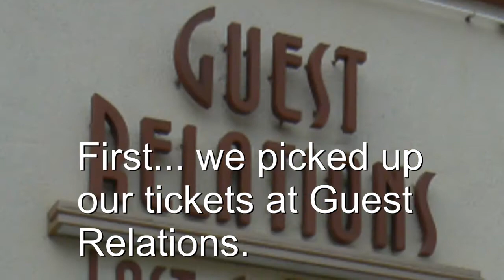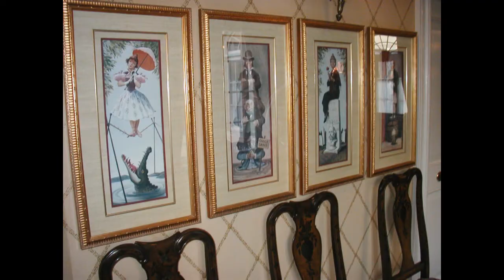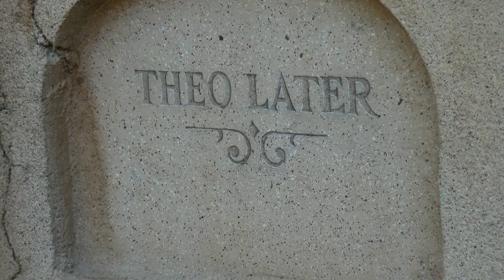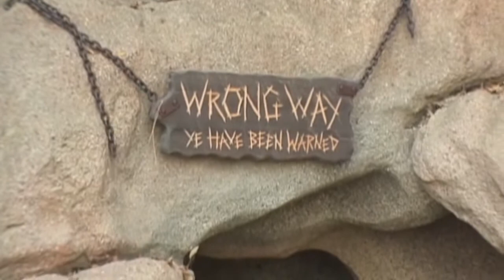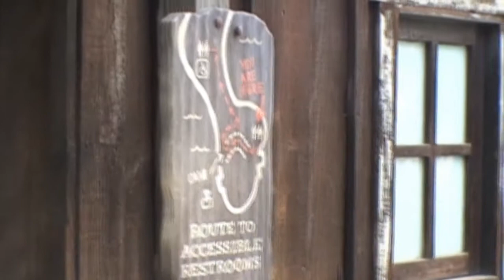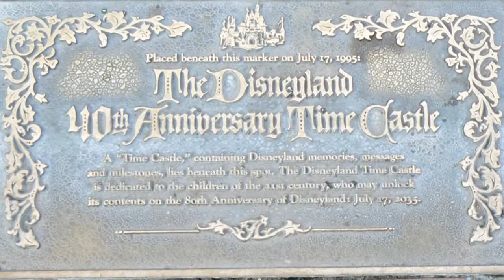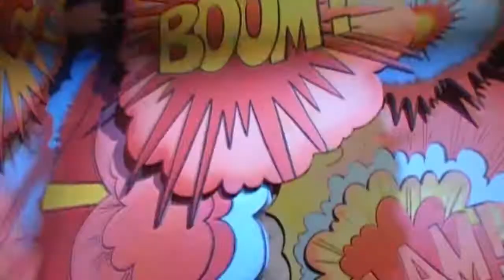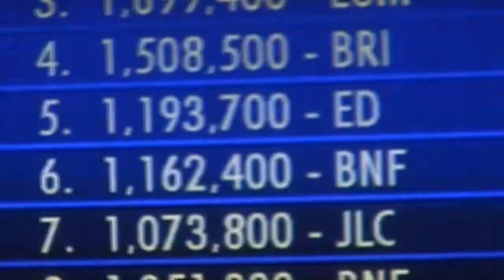Club 33 at Disneyland with Greg and Ed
Club 33 is a secret... SHhhh... member's only club at Disneyland.

Greg, and Ed, went to lunch there on September, 27th, 2007th. Halloween is the main theme, pumpkins, and orange, are everywhere.

"After a cozy visit, and lunch, at Club 33, we went on attractions, including an extended tour of Tom Sawyer's Island, with it's new Pirate's Lair theme," said Ed.

Club 33, and... a lucky 11 Disneyland attractions. Count them.

Some club 33 photos, are from an old website of Ed's 1st visit to Club 33 with his good, friend Cinde. Maybe you remember some of the photos from Ed's old site.

Watch for Cinde's cameo on harpsichord. Or is it a piano?

These are the many secrets discovered in this extremely short video of 33', and a lucky 11'11" or, 44', and 11"... or, a lucky, 44 minutes, and 11 seconds at the happiest place on earth.

"Have fun everybody," says Greg, and Ed.